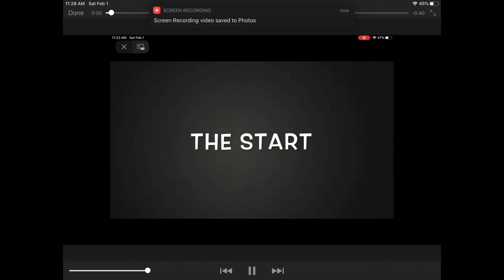The Start Song Trailer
20 likes and i will drop the full version this was just for fun